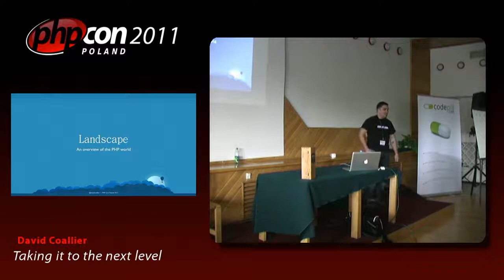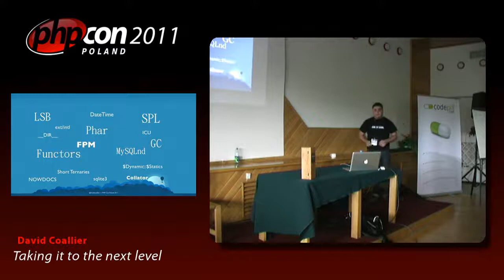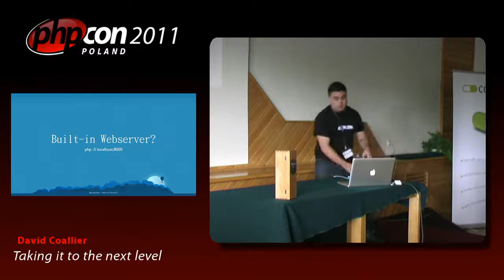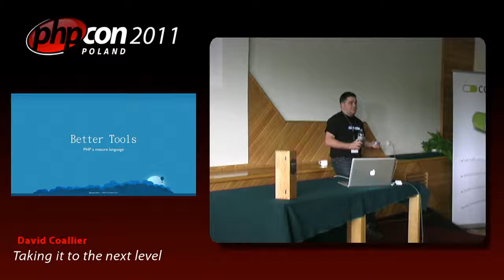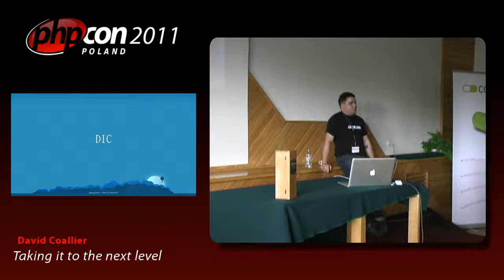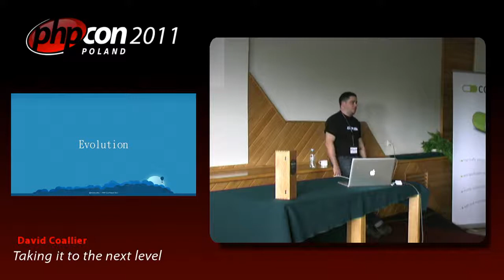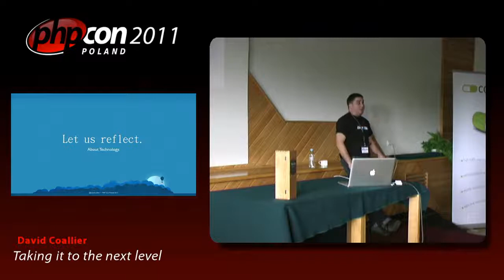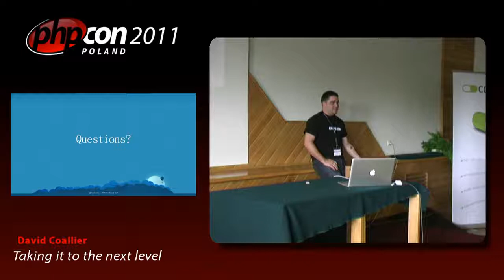David Coallier: Taking it to the next level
"The state of the PHP world has been most precarious over the past few years and many developers moved over to other languages and other technologies because PHP was lacking something that other emerging techs were providing.
With the rise of cloud computing, cutting edge frameworks and amazing platforms, PHP can be sexy again. This talk aims at giving an idea of how PHP, as a language and a community, evolved over the past few years and how to refocus our energy to solve today's and tomorrow's problems rather than contemplating the success of our past. We have to adapt to change and this talk will help the listeners with the transition by providing then with insight into: Cloud Computing, PaaS, upcoming frameworks as such as Zend Framework2, Symfony2, Lithium, and many more aspects of this rapidly changing software ecosystem."